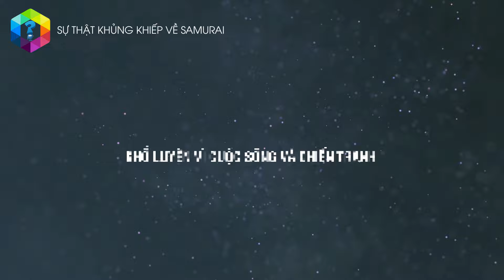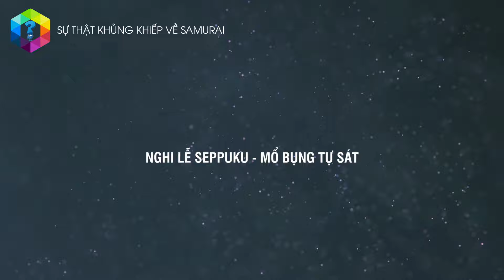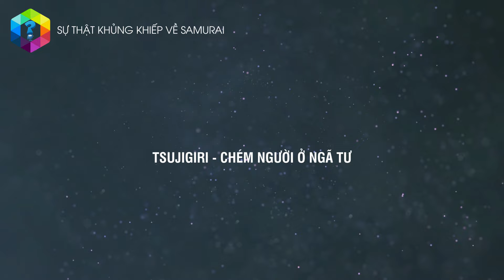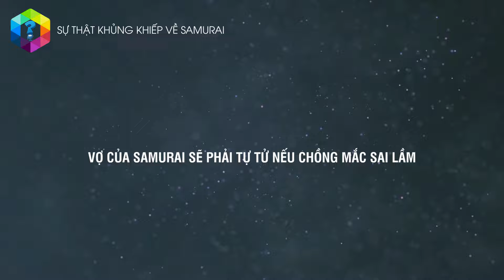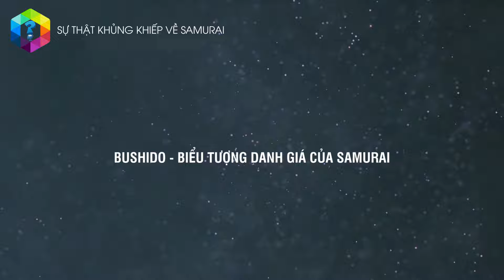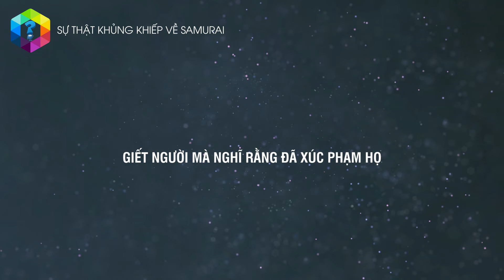Bí Mật Khủng Khi.ế.p Về Võ Sỹ Samurai Nổi Tiếng Nhật Bản Cực Ít Người Biết - Top 1 Khám Phá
Chiến binh Samurai là hình tượng oai phong, nghiêm trang nổi tiếng của đất nước Nhật Bản. Thế nhưng, Samurai có những bí mật khủng khiếp không phải ai cũng biết: thử kiếm bằng cách ché.m người, vợ phải trả tiền để cưới Samurai, bí mật nghi thức mổ bụ.ng...

Xem thêm video Bí Ẩn K.H.ỦNG KHIẾP Lời Nguyền Của Vị Vua Trẻ Tuổi Nhất Ai Cập Cổ Đại